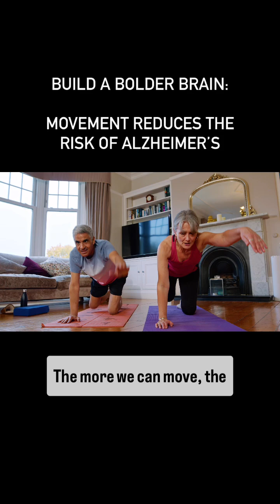Build a Bolder Brain! See How Research Proves that Movement Can Prevent Cognitive Decline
Want to build a Bolder Brain? Dr. Cody Sipe, co-founder of the Functional Aging Institute, says that as we get older, one of the best ways to keep our brain sharp and avoid Alzheimer’s is to move your body.